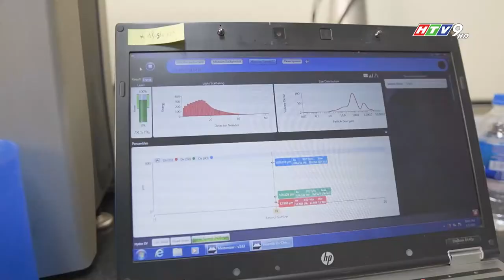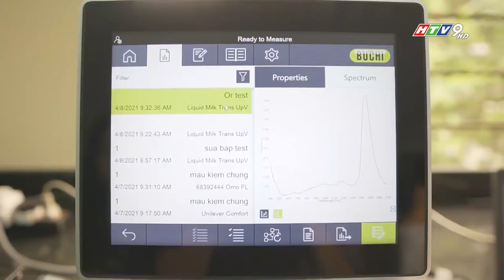DKSH Vietnam open new demo lab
DKSH Technology has recently opened a demonstration, training and applications lab center for the scientific instrumentation industry in Ho Chi Minh City, Vietnam. This is an important milestone in our journey of being a one-stop solution provider in Asia and beyond.